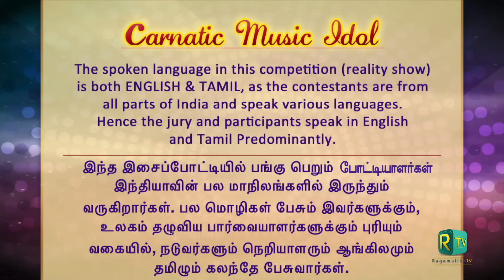CARNATIC MUSIC IDOL SENIORS | TOP 10 Selections | Episode 27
Hundreds of entries from across the country and an overwhelming response to the first level of Carnatic Music idol seniors.
TOP 20 to TOP 10 selections begins with our experienced Jury
Vid K N Sashikiran  Vid Jayanthi Kumaresh & Vid Bharat Sundar
Watch and support the young talents of Carnatic Music.